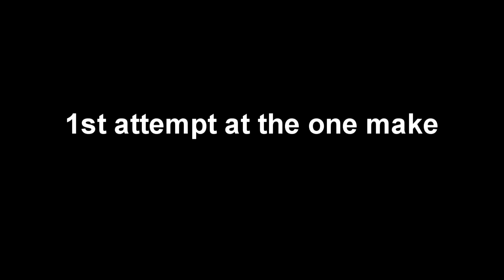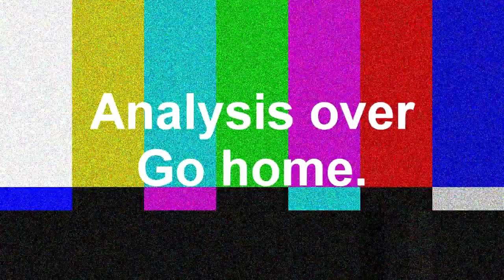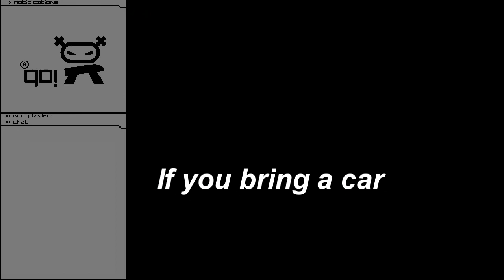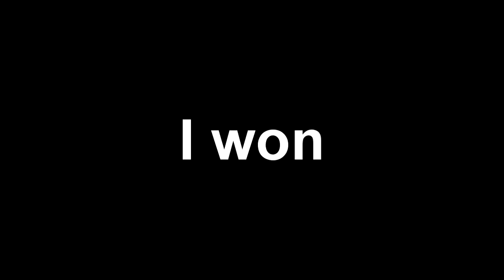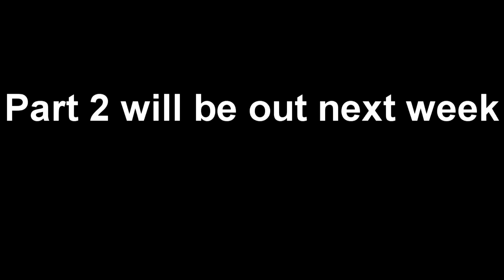RX-7 FC vs the World | Part 1 | Gran Turismo 2 Challenge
Yes.

Part two will (((Hopefully))) be out by next week.